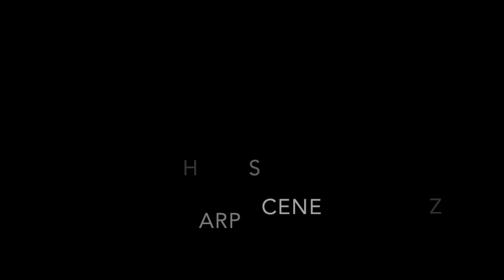NZ 2023 Harp Performance Competition Juno Ruddenklau Intermediate Class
Juno Ruddenklau of Mangawhai plays ‘Minuet’ by Nancy Gustavson

Proudly presented by Harps Aotearoa Foundation, The New Zealand Harp Competition is the first of two video submission competitions we hold each year, the second being the Holiday Harp Competition. If you would like more information about the Harps Aotearoa Foundation events, or sign up for our newsletter, please visit our